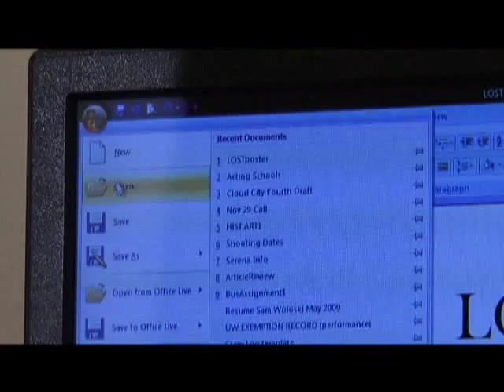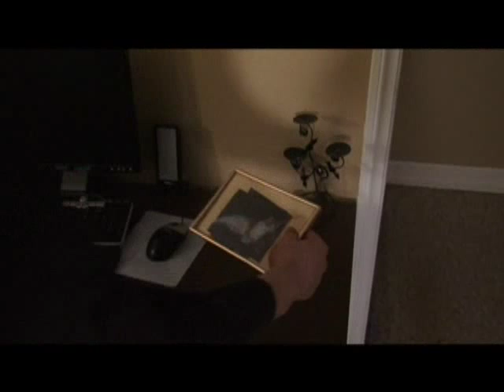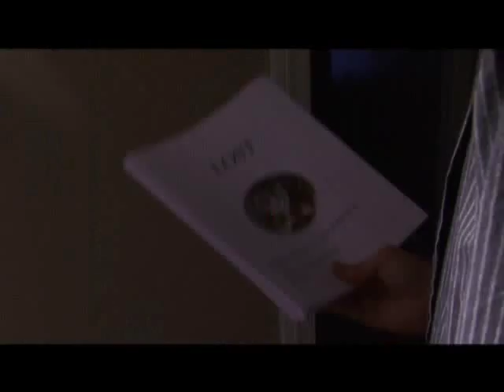Needlework Cat (part I)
A couple experience problems when Adrienne's cat mysteriously goes missing..

(Please take some time to watch the second part as well, it's worth it I promise!)